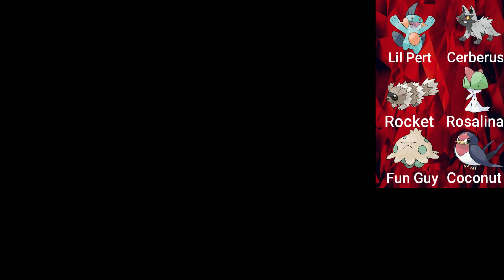Pokemon Omega Ruby Episode 12 Beach Battles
In this episode of Pokemon Omega Ruby I battle on the beack of Slateport and experience a lot of glitched textures.